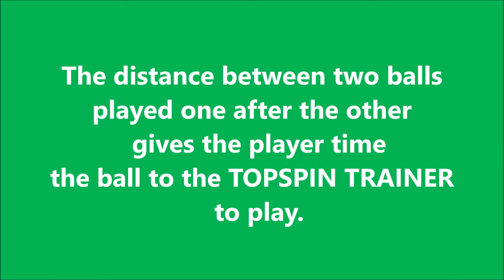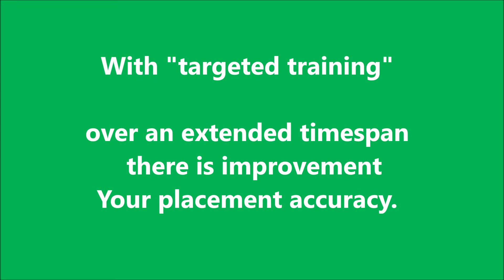Table tennis placement training 2020 with FEEDBACK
Table tennis training tools for rallies training with a RETURNBOARD.
For best TOPSPIN and placement training.